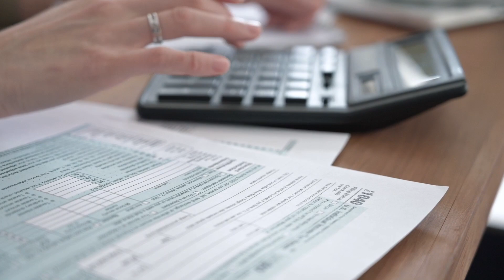4 Ways Uber Eats & DoorDash Drivers FOOL Themselves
In this Uber Eats & DoorDash Driver video, we dive into the world of gig work from an honest perspective. This discussion takes a closer look at common misconceptions gig workers might have about their earnings, work life & freedom. Through real-life examples and practical advice, you'll gain insights into planning for unexpected challenges, understanding the true cost of operating, and making informed decisions when accepting or declining offers. It's a candid exploration of the gig economy's ups and downs, offering valuable tips for those navigating this dynamic landscape.

Have you thought about trying rideshare?